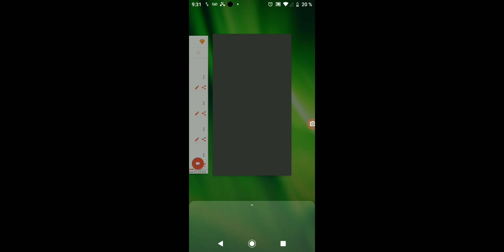club Bolívar 🆚 Arsenal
club Bolívar de Bolivia 🆚 Arsenal
compromiso internacional